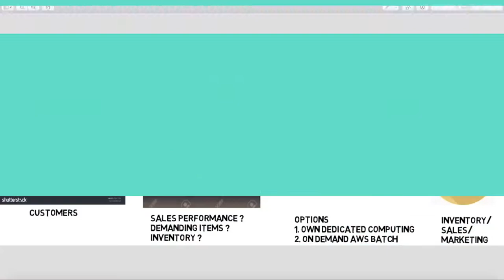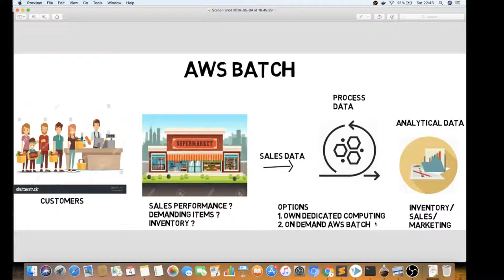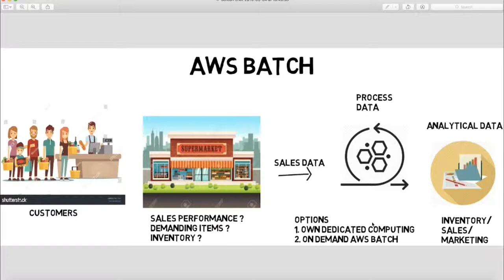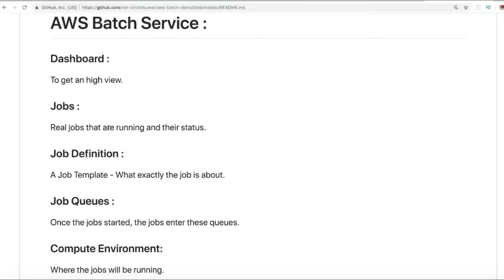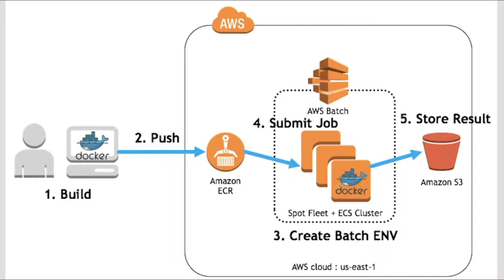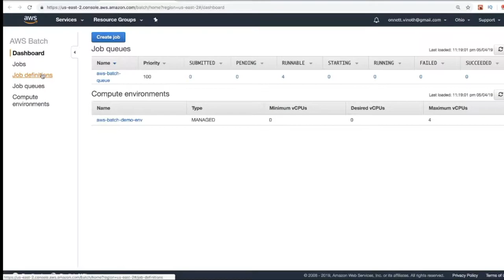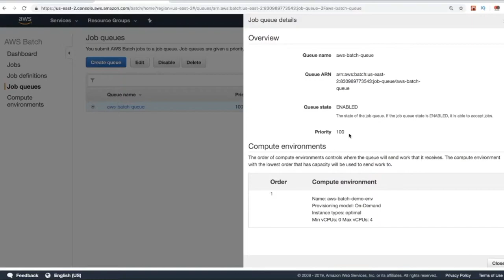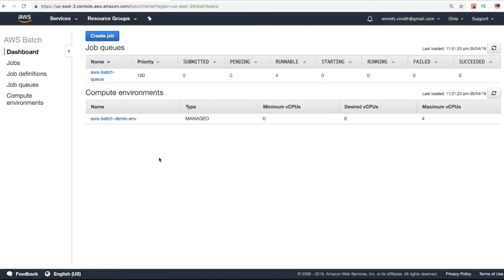TAMIL AWS BATCH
to get notifications. TAMIL AWS BATCH DEMO

AWS Batch enables developers, scientists, and engineers to easily and efficiently perform countless batch data processing jobs with AWS. AWS Batch dynamically provides the optimal amount of appropriate compute resources (eg, CPU or RAM-optimized instances). The deployment is based on the volume and resource requirements of the submitted batch jobs. AWS Batch does not require the installation or management of batch processing software or server clusters to run jobs. This allows you to focus on analyzing results and solving problems. To prepare, schedule, and execute your batch processing loads, AWS Batch uses the full range of AWS computing services and features, including:Amazon EC2 and Spot instances .

There are no additional charges for using AWS Batch. You only pay for the AWS resources (such as EC2 instances) that you create to store and run the batch jobs.